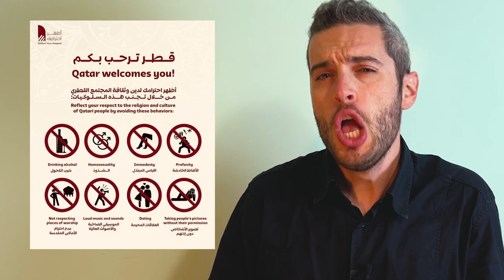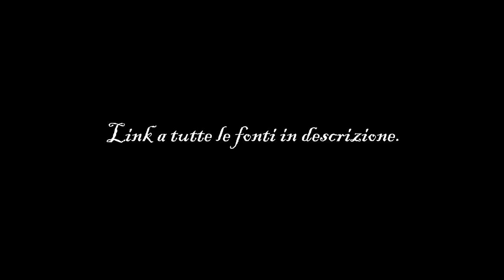L'autogoal dei Mondiali in Qatar [Predicozzi #1]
Inauguriamo "Predicozzi", una serie di monologhi comici a tema attualità.
Domenica 20 Novembre iniziano i Mondiali, per cui cosa c'è di meglio che ripercorrere assieme tutto il meglio del peggio che abbiamo visto negli ultimi anni a riguardo?

 ▶  - Predicozzi è anche Podcast! Lo trovi su tutte le piattaforme!

🎓FONTI🎓
📢CREDITS📢
Musiche di sottofondo by Teknoaxe:
Track: Bucket of candy